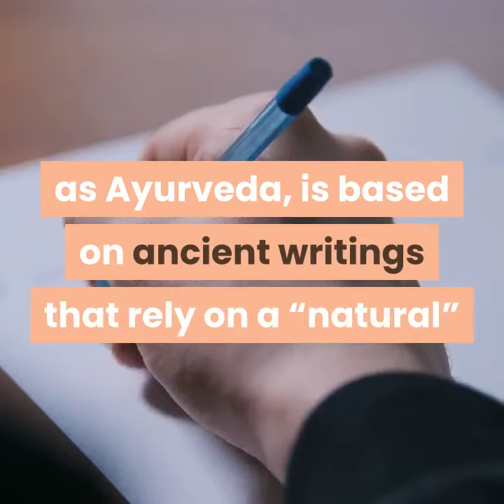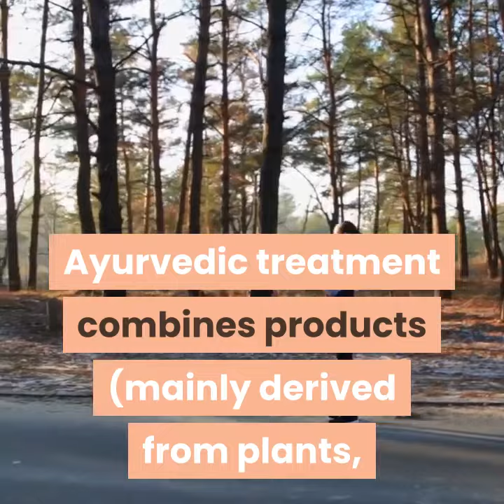Some common questions about ayurveda